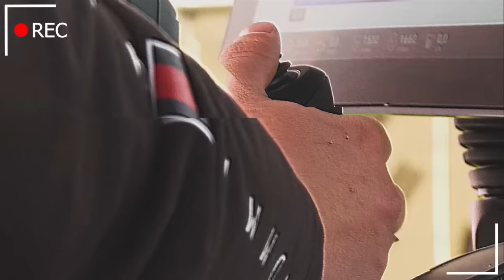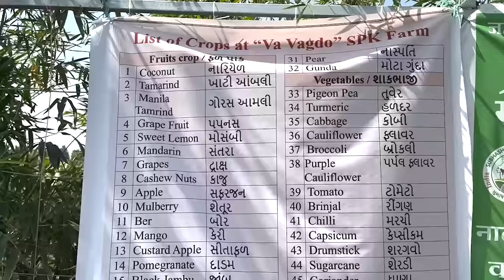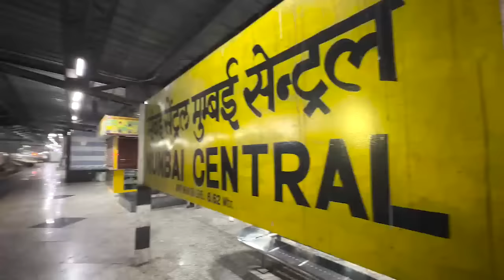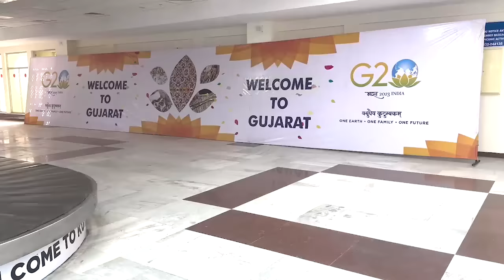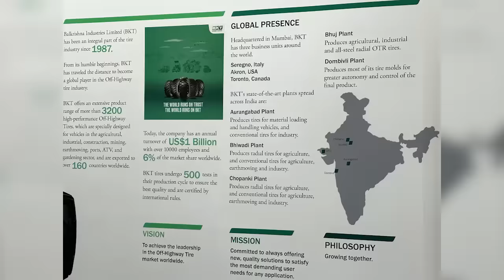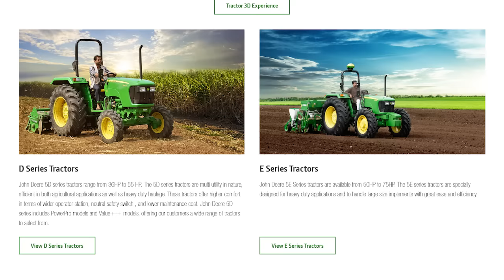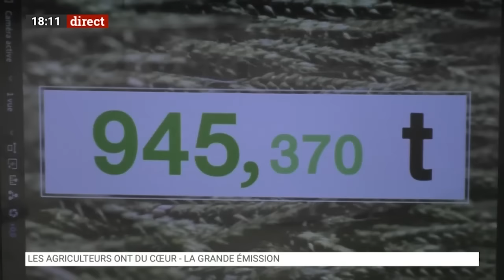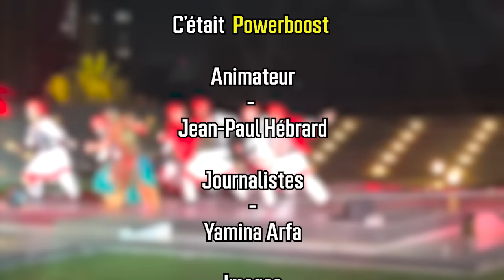Cet agriculteur mélange 60 cultures dans une même parcelle !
Au sommaire, un Powerboost entièrement dédié a l'Inde !